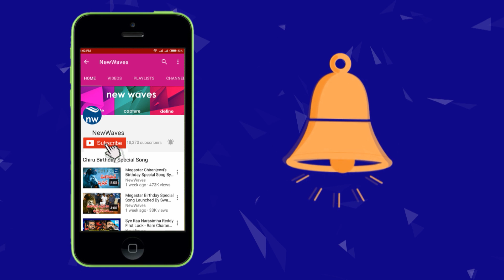TDP MLC Buddha Venkanna Praises Chandrababu Naidu & Warns BJP Somu Veerraju | New Waves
tdp mlc buddha venkanna strong counter to bjp mlc somu veerraju over his comments on ap cm chandrababu naidu.